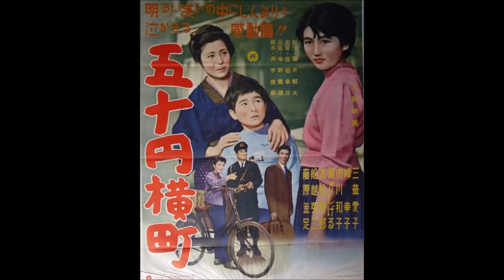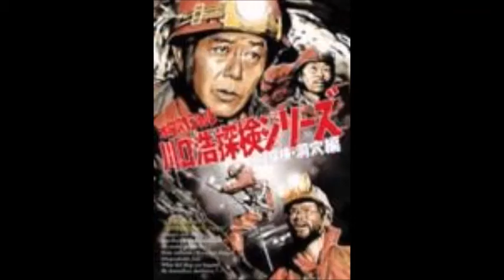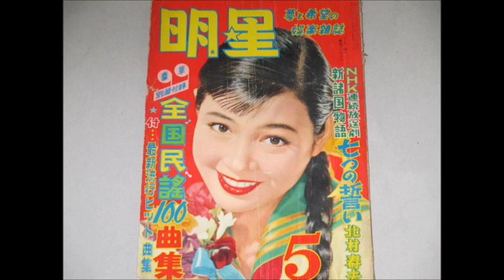華麗なる一族：川口ファミリー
昭和30、40年代、川口ファミリーは華麗なる一族であった。お父さんの松太郎は当時人気の流行作家、お母さんは母物映画で人気の三益愛子、長男の浩は昭和30年代映画で活躍した後、TV「川口探検隊」等の人気シリーズに出演、次男の恒、長女の晶、三男の厚もTVで活躍と、正に華麗なる一族であった。しかし、その後兄弟の大麻事件の後、ファミリーは芸能界から姿を消してしまう。「盛者必滅の声あり」とはこのことか。